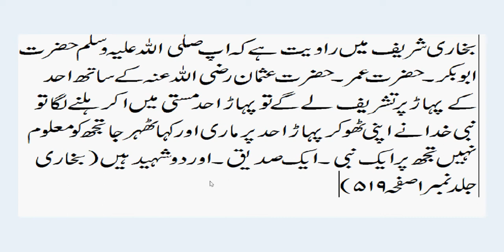uhad ka phar or nabi e khuda Muhammad S A W